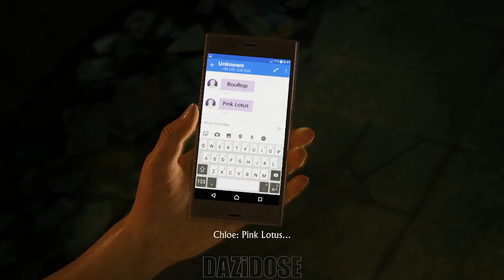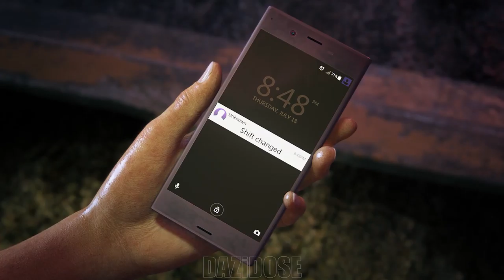Uncharted: The Lost Legacy Complete Gameplay Walkthrough - [4K 60FPS] - No Commentary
Uncharted: The Lost Legacy Complete Gameplay Walkthrough. Uncharted: The Lost Legacy Gameplay is recorded in 4K 60FPS on PC and will include the full game, all endings and all boss fights.

Set after the events of Uncharted 4: A Thief's End, Chloe Frazer (Claudia Black) enlists the aid of renowned mercenary Nadine Ross (Laura Bailey) in order to recover the Tusk of Ganesh, an Indian artifact Chloe's own father became obsessed with. They also endeavor to keep it out of the hands of Asav (Usman Ally), a ruthless war profiteer who endeavors to use the Tusk for his own personal gain.

Together, they venture deep into the mountains of India in search of the legendary artifact. Along the way, they learn to work together to unearth the mystery of the artifact, fight their way through fierce opposition, and prevent the region from falling into chaos.